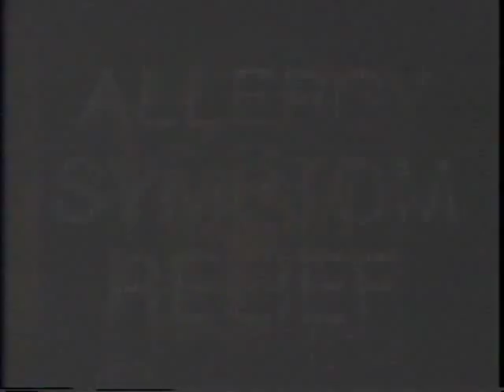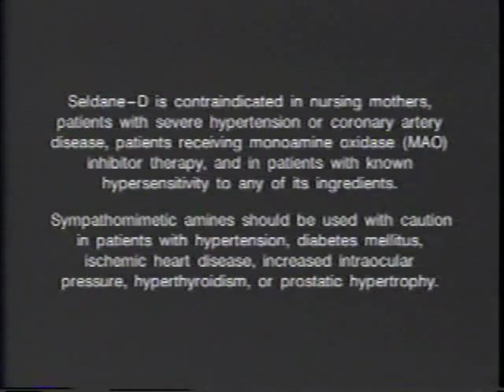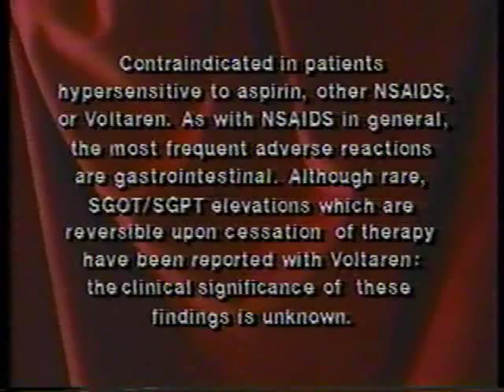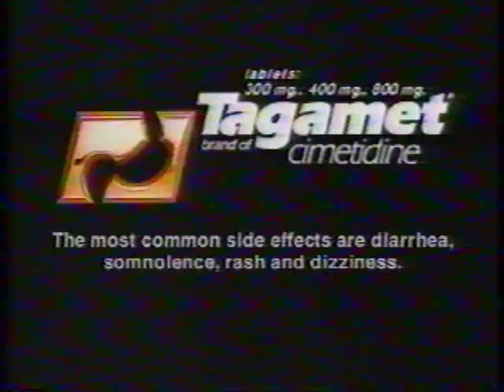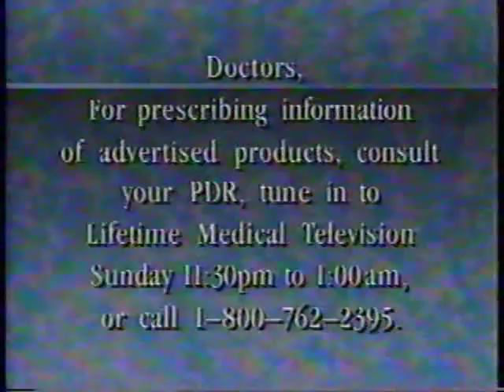Television for doctors, circa 1991 - part 1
Here are some show promos, openings and disclaimer-laden prescription drug ads for the trade aired during educational programming for doctors, taped off cable in November 1991.

Most are from Lifetime Medical Television - a service Lifetime ran from 1983 to 1993, turning "television for women" into "the network for doctors only" every Sunday. A few are from a competing service, American Medical Television, run by the American Medical Association on CNBC.

- "Milestones in Medicine" show opening
- Ad for Seldane-D (a nonsedating antihistamine decongestant for allergy sufferers)
- American Medical Television message on how to get full prescribing information on advertised drugs
- AMT "Practical Medicine" bumper
- Ad for Voltaren (a nonsteroidal anti-inflammatory drug - NSAID - for arthritis) - starring a retired ballerina who apparently gets around, as this showed up several times on the tape.
- Lifetime Medical Television promo - "Where doctors turn ... to learn."
- Ad for Tagamet (a drug for ulcers) - a dutiful son running the family deli talks about the difference Tagamet made for his dad; includes the ironic line "Who's gonna pay $10 for a pound of coffee?"
- Promo for "MedQuiz," a game show in which senior residents from Massachusetts General, Barnes Hospital in St. Louis and Stanford University Hospital are contestants.
- Ad for Vasotec (adjunctive therapy for severe congestive heart failure) - this ad just about breaks my heart.
- Ad for Feldene (NSAID for osteoarthritis and rheumatoid arthritis) - Pop quiz time!
- Promo for "Milestones in Medicine," which I guess was shown on both channels
- LMT prescribing information message
- Opening sequence for "Physicians' Journal Update" for Nov. 3, 1991.
- Promo for "Family Practice Update"